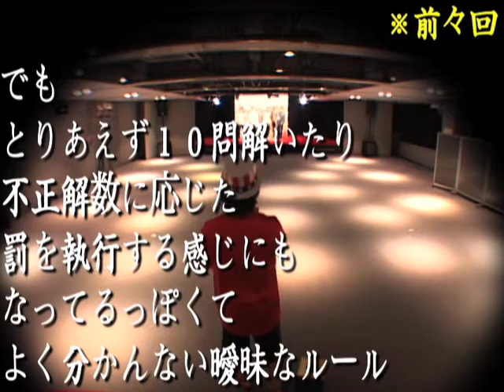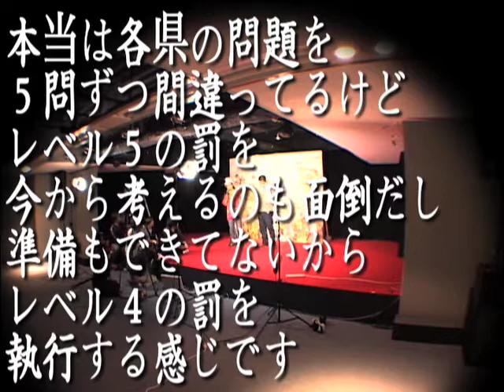『ケンテイ！TV Wii』チャレンジ #04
Wiiウェアとして配信中の『ケンテイ！ TV Wii』を使って、ファミ通WaveDVDのスタッフたちがいろいろとやってしまうという緊急企画！　地元知識で賞金ゲットだぜ？